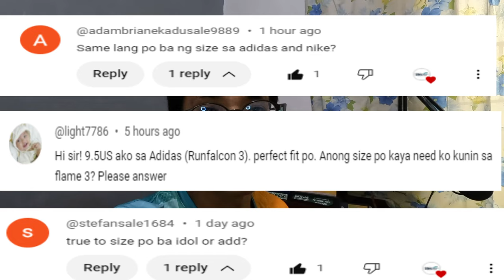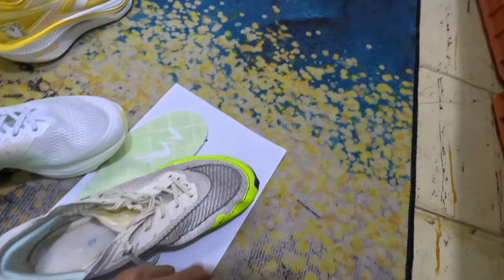361 degrees Flame 3 shoe sizing [How to measure your shoe size]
In this video I will be doing a comparison between the shoe sizing of 361 flame 3 between Nike and Hoka. And will be giving tips on how to properly measure your correct shoe size.